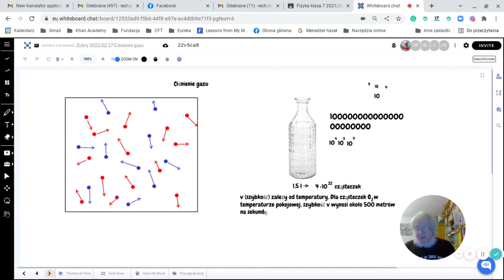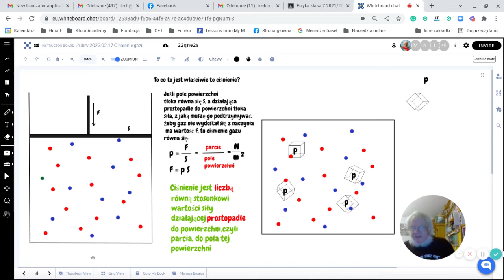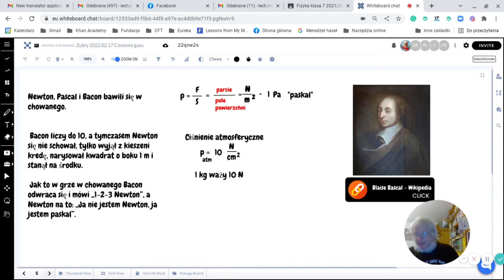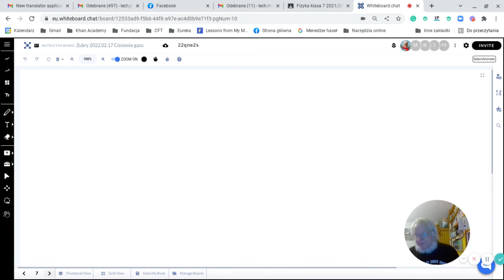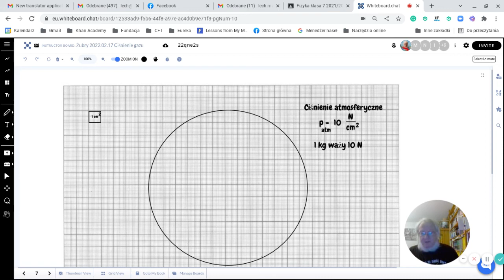Streszczenie lekcji — ciśnienie atmosferyczne (7 klasa)